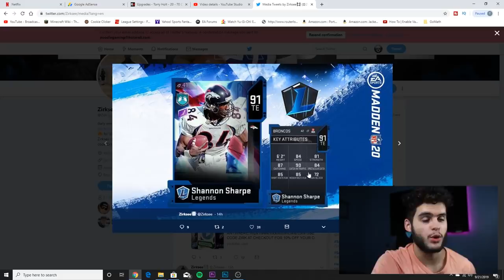INSANE NEW LEGENDS! BEST TIGHT END IN MADDEN! SHANNON SHARPE, KEVIN GREEN! | MADDEN 20 ULTIMATE TEAM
mut 20
 ULTIMATE TEAM
poodle

madden 20